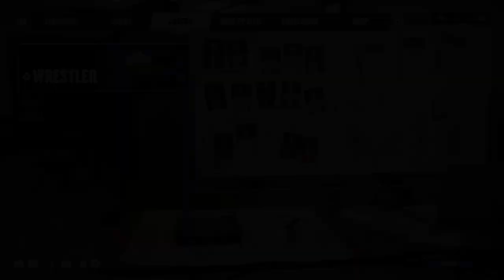AEW: Fight Forever | How To Create Saraya | CAW Formula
AEW: Fight Forever | How To Create Saraya/Paige | CAW Formula gameplay by DJAK47 Tha Hustler from AEW: Fight Forever for the PS4, XBOX One and Nintendo Switch. Twitter: @DJAK47BCnWo